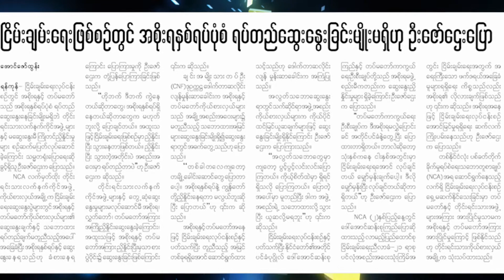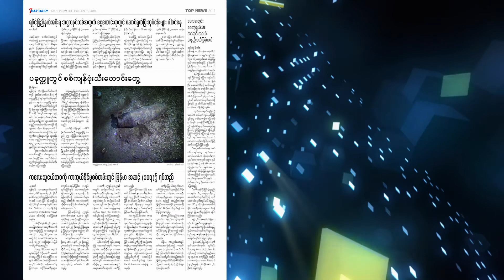မနက္ခင္းသတင္းစာ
ဒီေန႕တင္ဆက္ေပးသြားမယ့္သတင္းေတြကေတာ့ ျပည္ပေခ်းေငြေတြနဲ႔ စီမံကိန္းေတြေဆာင္ရြက္ရာမွာ ေႏွာင့္ေႏွးၾကန္႔ၾကာမႈေတြရွိိေနတာေၾကာင့္ အစိုးရရဲ႕လုပ္ ရည္ကိုင္ရည္အေပၚ ယံုၾကည္မႈ မ်ား အားနည္းလာမည္ကို စိုးရိမ္မိ၊ လက္ရွိျငိမ္းခ်မ္းေရးလုပ္ငန္းစဥ္ေရွ႕မဆက္နုိင္တာဟာ အားျပိဳင္မႈေတြေၾကာင့္ျဖစ္နုိင္၊ ကေလးသူငယ္ေတြရဲ႕ဘဝကာကြယ္နုိင္မႈစစ္တမ္းမွာ ျမန္မာဟာ အဆင့္(၁၀၇)မွာရပ္တည္၊ မင္းကင္းအမတ္ရဲ႕ေျပာၾကားခ်က္ေတြအေပၚ Supreme Trading ကုမၸဏီတံု႕ျပန္၊ ဘဂၤလားပင္လယ္ေအာ္မွာ မုန္တိုင္းထပ္ျဖစ္နုိင္ စတဲ့သတင္းေတြျဖစ္ပါတယ္။

(7Day News ဂ်ာနယ္ႏွင့္ 7Day Daily သတင္းစာရဲ့ ႐ုပ္သံတင္ဆက္မႈေတြကို 7Day TV ေဖ့စ္ဘြတ္စာမ်က္မွာ ဝင္ေရာက္ ၾကည့္ရႈႏိုင္မွာျဖစ္ပါတယ္။)